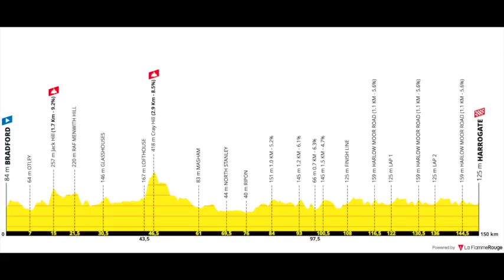Un gran Sergio Higuita finaliza 4º en un final con polémica en Yorkshire 2019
El italiano Samuele Battistella ha ganado la prueba sub 23 del mundial de Yorkshire 2019 luego de que Nils Eekhoff haya sido descalificado. El colombiano Sergio Higuita finalizó 4º.